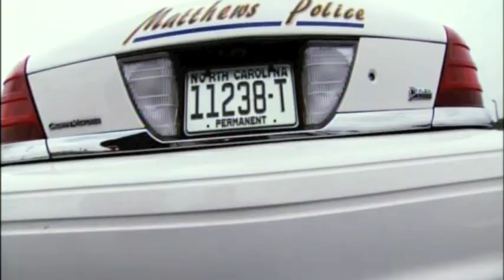Colin Braun Police training 6-2010.m4v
Clip of Colin Braun and other Nationwide Rookies in a Police training course.  6-2010